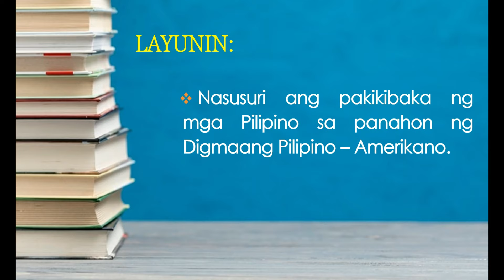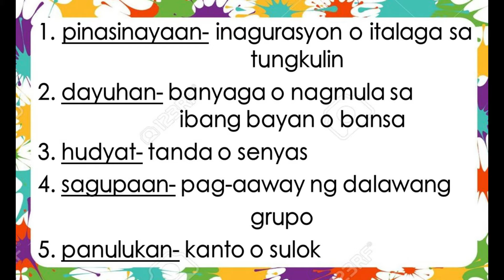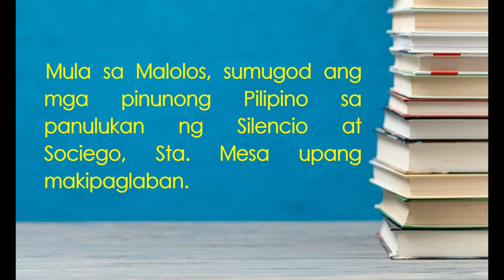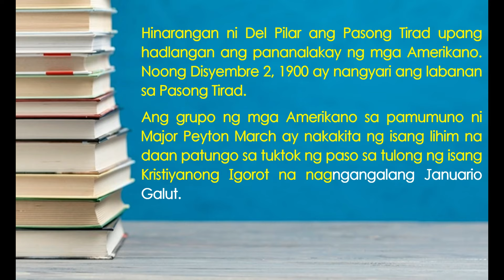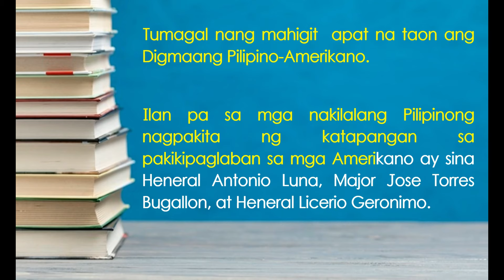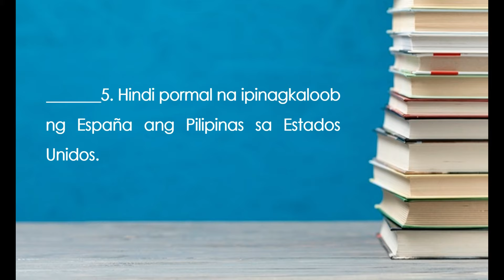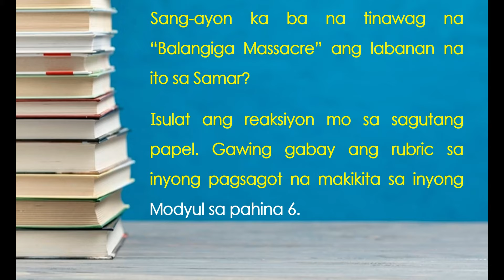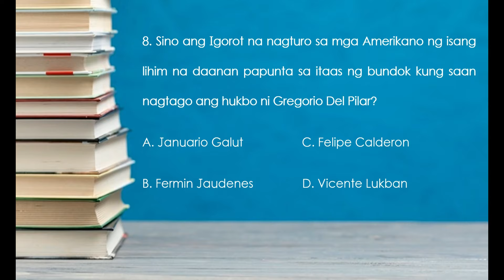AP 6 MODYUL 6 UNANG MARKAHAN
edited version